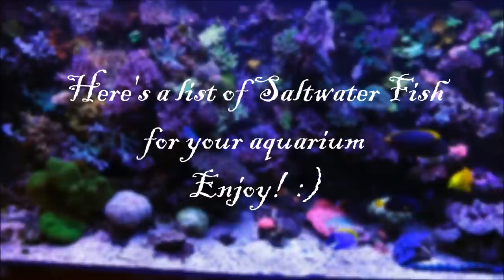TYPES OF SALTWATER AQUARIUM FISH | CORAL REEF TANK FISH | SHARKS | PUFFERS | CLOWNFISH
Most common species of Saltwater Fish are shown in this video, so this video is for all those fish keepers who are deciding upon keeping a Saltwater Fish as their new pet for their awesome saltwater tanks.

It will definitely help you to identify and figure out your most favourite species of Saltwater Fish among so many different species available in the market.